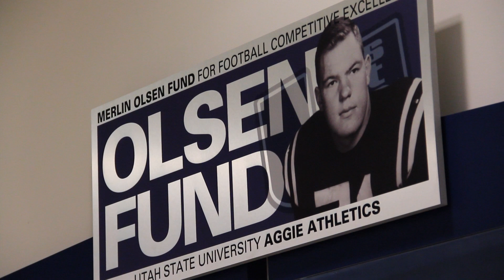Merlin Olsen Fund